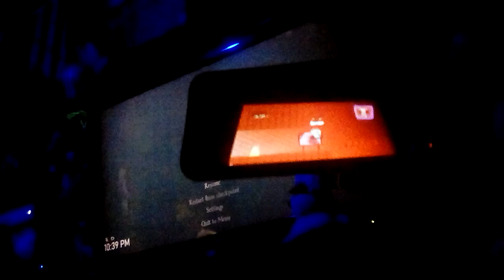Kuribo TV: Bramble: The Mountain King(2/2)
Today on Kuribo TV, The 2 Nutty Idiots get high onto the shrooms, and get gnomed.